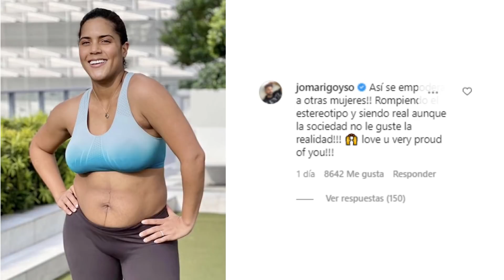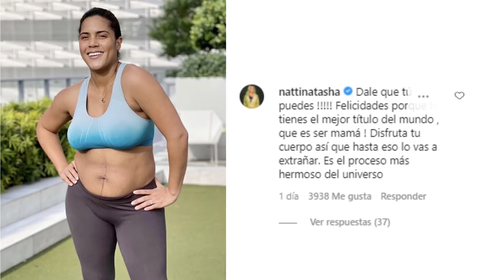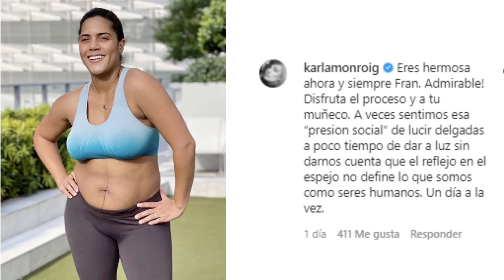Los FAMOSOS que le enviaron MENSAJES de apoyo en su nueva ETAPA a Francisca Lachapel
Chiquis Rivera, Jomari Goyso, Ana Patricia Gámez y hasta su propio esposo reaccionaron.